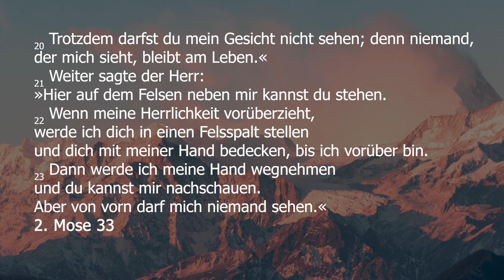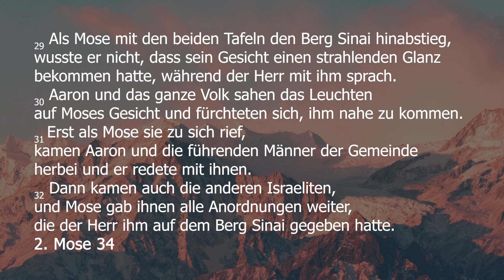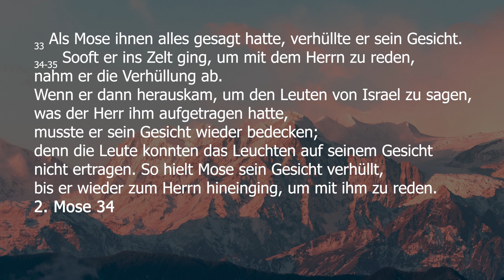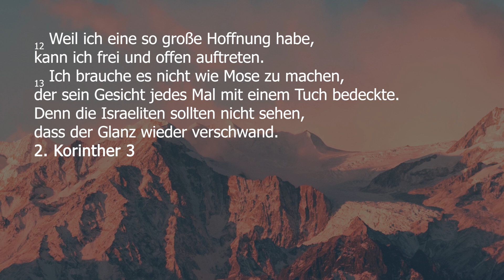Gottesdienst - Masken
Gottesdienst der evangelischen Gemeinschaften Frankenberg vom 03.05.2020

Predigt von Daniel Bäumner

Musik von Annika Mengel und Lisanne Kotas

Beitrag von Theresa Vaupel

Moderation von Holger Bauch

Kontodaten:
"Gemeinschaften-Konto" zur Finanzierung der laufenden Gemeindearbeit
Inhaber: Hessischer Gemeinschaftsverband
IBAN: DE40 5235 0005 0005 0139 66
Sparkasse Waldeck-Frankenberg
BIC: HELADEF1KOR